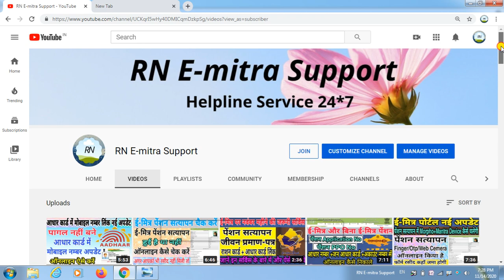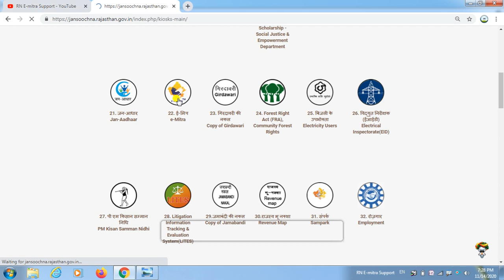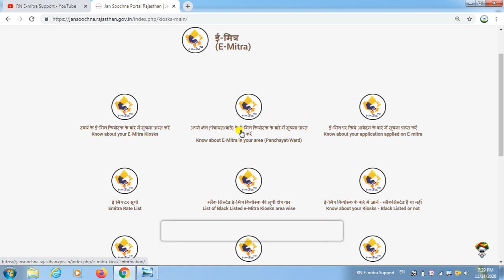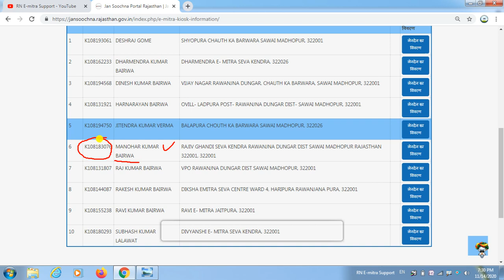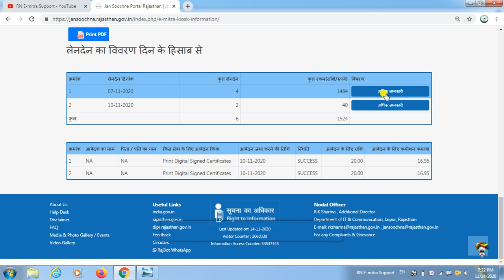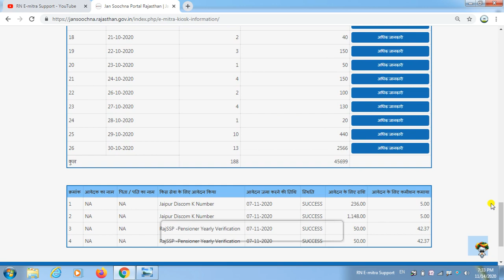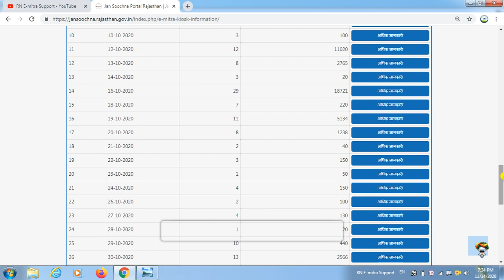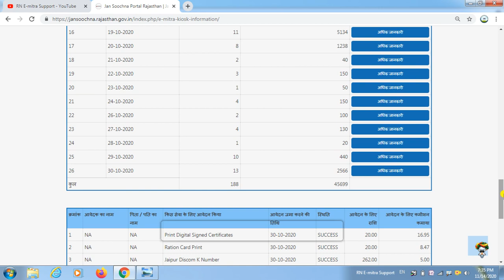Emitra ka Sabhi Service Ka Comission Kese Check Kre || ई -मित्र की सभी सर्विस का कमीशन कैसे चेक करे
how to online emitra commission check in ||
emitra comission kese dekhe ||
How to online emitra comission check in 2020 ||
Emitra ka comission kaise check kre 2020 ||
ई मित्र से कमीशन कैसे चेक करे ||
ई मित्र का कमीशन कैसे देखे ||